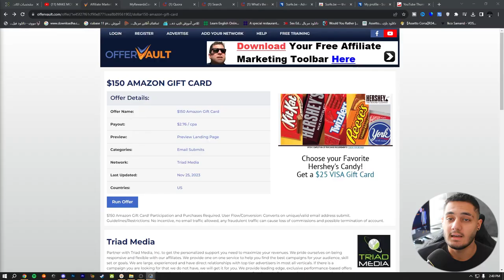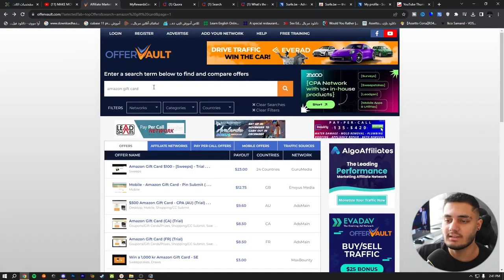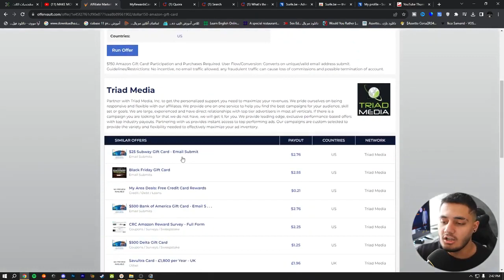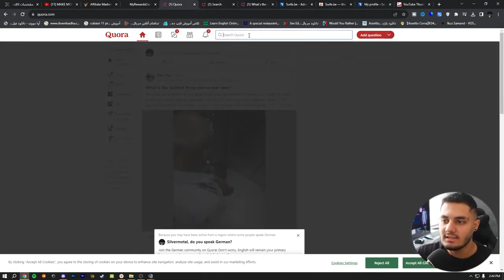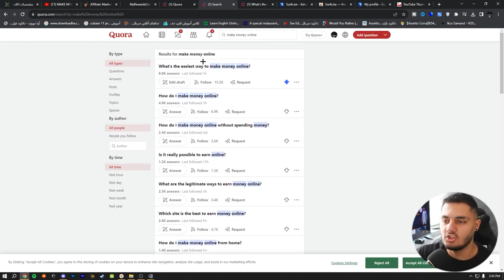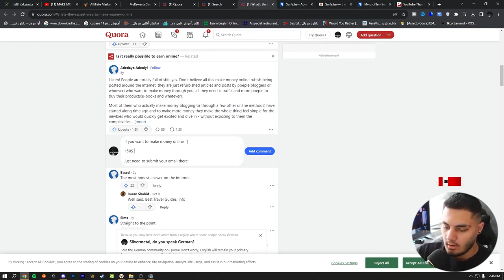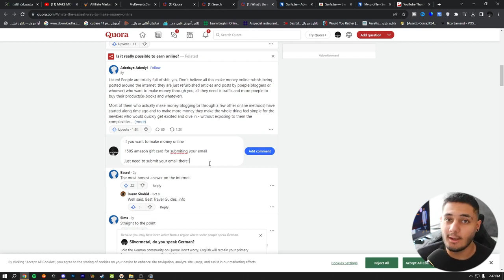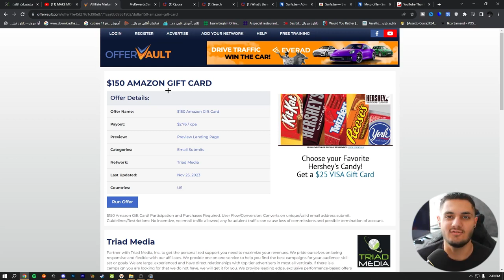کسب درآمد اینترنتی واقعی رایگان | برای هر ایمیل 2.76$ دریافت کن داخل تراست ولت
داخل این ویدیو میخوام بهتون  کسب درآمد اینترنتی واقعی رایگان آموزش بدم  و  با استفاده از این روش میتونید خیلی راحت  برای هر ایمیل 2.76$ دریافت کن داخل تراست ولت